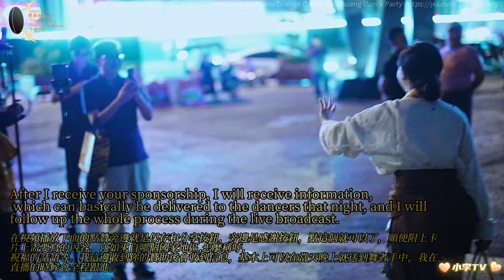2023年9月20日周三锦外中心卓热查姆藏舞锅庄舞正装日晚会Jinwai Center - Zhuo Rechamu Tibetan Dance Guozhuang Dance Formal Day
2023年9月20日周三锦外中心卓热查姆藏舞锅庄舞正装日晚会
Jinwai Center - Zhuo Rechamu Tibetan Dance Guozhuang Dance Formal Day Party
📷📸Camera+Lens+Gimbal
Shot On SONY  A1 ✚FE 50mm F1.2 GM ✚ DJI RS3 Pro combo✚ 4K60 200M 4:2:2 10bit pp10 HDR
📹📷📸🎥【My Gear】
➠Camera: SONY A1｜iPhone 13 Pro Max | iPhone 14 Pro |VIVO X70 Pro+
➠Lens:SONY
➠Gimbal: DJI RS3 PRO Combo+DJI RS3 Mini
🌏From Chengdu,China.